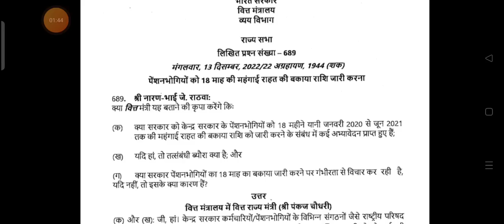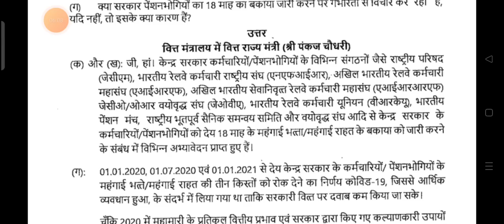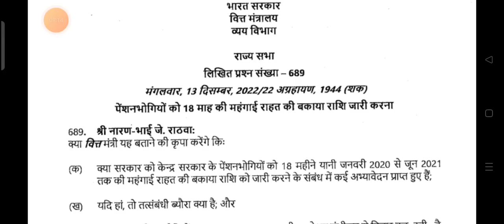पेंशनर्स को 5 बड़े तोहफे 3200 FMA 18 माह DA एरियर्स 5% 10% 15% पेंशन में वृद्धि नई पेंशन स्लिप